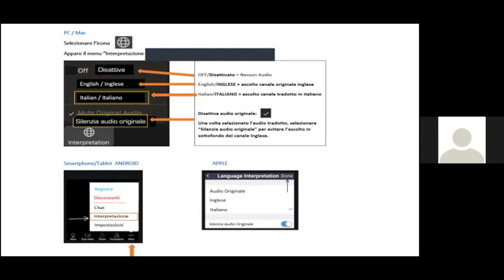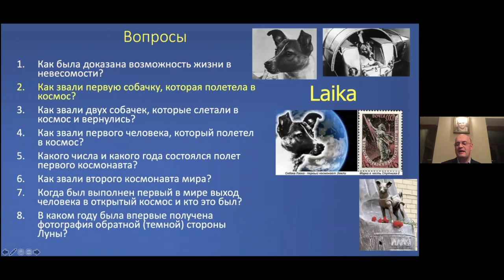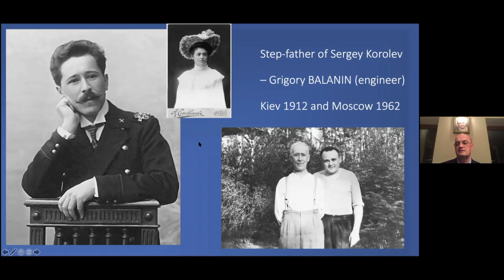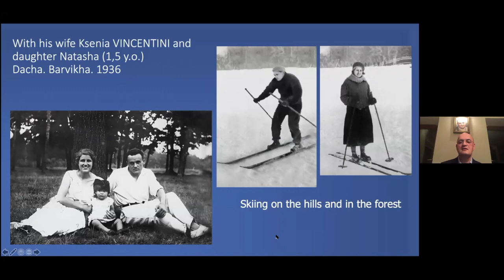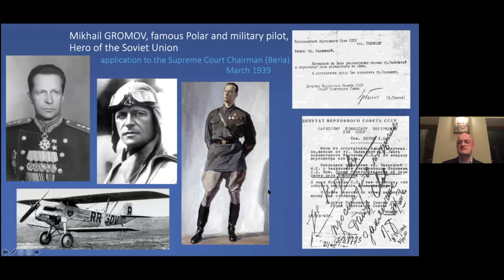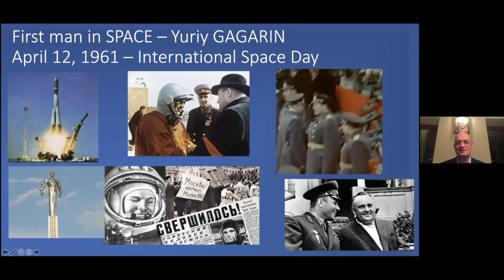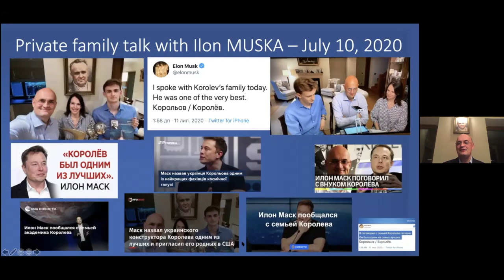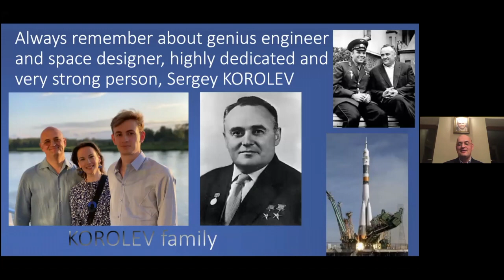Andrey Korolëv racconta Sergey Korolëv ITA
ASIMOF - Andrey Korolëv racconta il nonno Sergey Korolëv ITA

In occasione del sessantesimo anniversario dello storico volo di Yuri Gagarin, ASIMOF con la partecipazione di:

è lieta di ospitare un incontro LIVE con Andrey Korolëv nipote di Sergey Korolëv padre del programma spaziale russo. Andrey Korolëv professore universitario e medico ortopedico a Mosca ci racconterà di suo nonno con immagini, video e testimonianze sulla sua vita e i suoi successi.

La diretta Zoom di Giovedì 1° Aprile alle ore 20:00 CET è in lingua inglese con possibilità di avere la traduzione simultanea di Paolo Attivissimo.